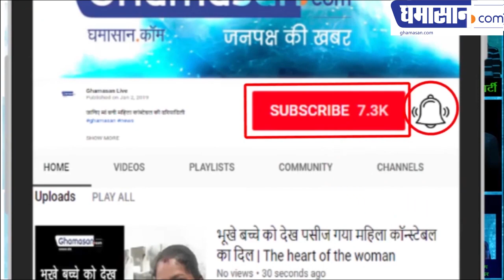Natural Beauty Tips: How to make Beautiful Skin (In Hindi) क्या है सुंदर बने रहने का रहस्य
Homemade Made Remedies Primer : Natural Beauty Tips (In Hindi) इन उपायों से आप भी बन सकते हैं स्मार्ट और आकर्षक